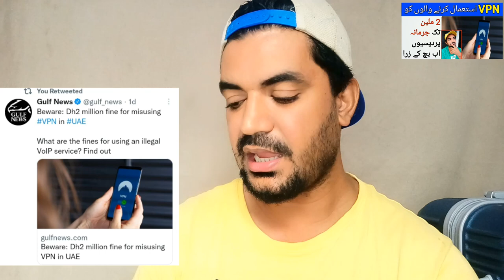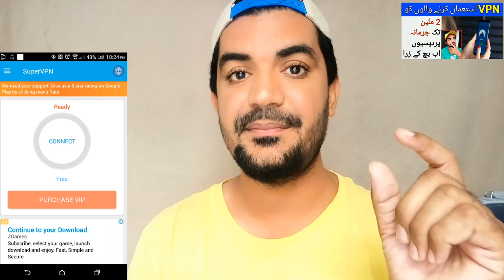Foreigners Fined for Using VPN in Saudi Arabia | Saudi News in urdu Hindi,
Saudi Arabia Latest Update News today in Urdu and Hindi, Saudi News in Urdu, Today News in Saudi Arabia, Foreigners Fined for Using VPN in Saudi Arabia | Saudi News in urdu Hindi, VPN Users now Face Fines and Imprisonment in saudi arabia,